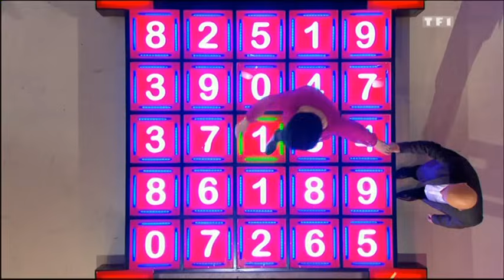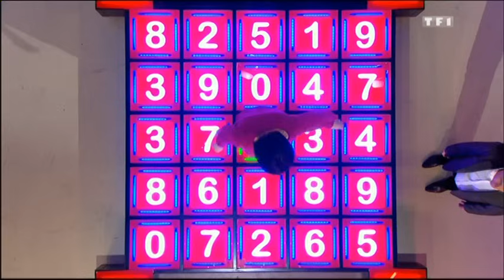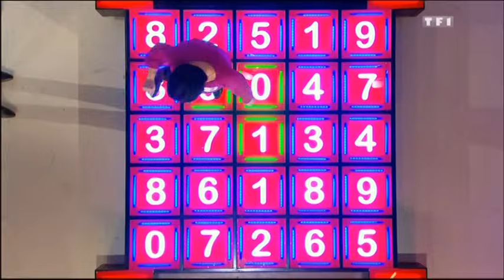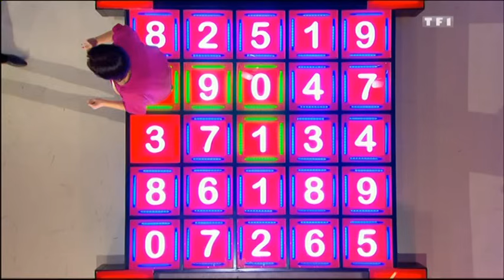Le Juste Prix 21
Le Juste Prix Avec Vincent Lagaf